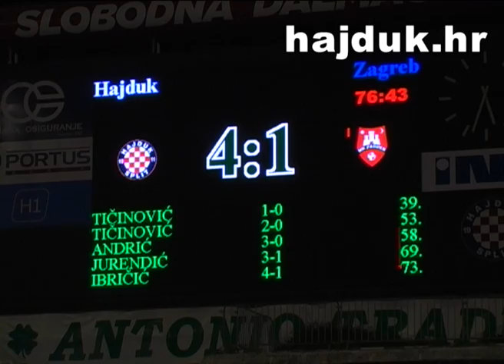Izjave nakon prolaska u polufinale Kupa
Hajduk je na Poljudu svladao Zagreb s visokih 4:1